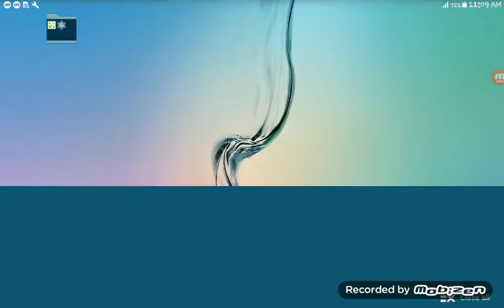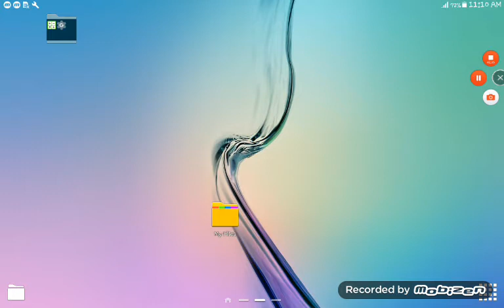Geometry dash world part 3